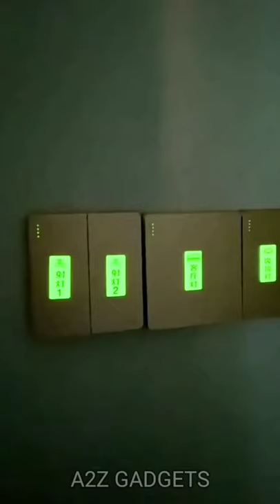New Gadgets & Smart Appliances,versatile Utensils For Every Home🙏kitchen tools🙏/Amazon Gadgets #2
Noodles making